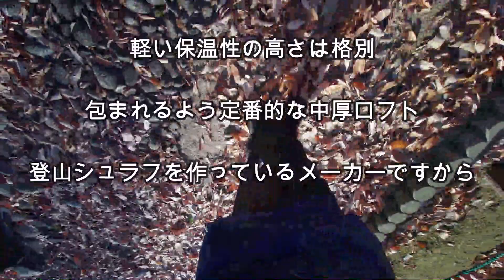今年も冷たい寒い冬が来ました。 ４年目のナンガ ダウンハーフコート メンズ 今年も思うこと書き込みレビュー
『ナンガ 』ダウンハーフコート メンズ
こんにちは、ナンガのダウン購入を検討なさっているでしょう
結論から言えば　　配慮すべきモノ作りを、きっちりと実行できている
「ナンガ」品質は間違いないです。

今年も冷たい寒い冬　４年目‼️の『ナンガ 』ダウンハーフコート メンズ気になる書き込みレビュー

４年目です　今年も使用ファースト体感
Wow!軽い保温性の高さは格別
　包まれるよう定番的な中厚ロフト
登山シュラフを作っているメーカーですから

デザインはベーシックです。安心感のある着心地、寝袋を着てる感じですねｗ
悪い所を書き込みます。
いつもながら思うのは首回りですね。
止水ジッパーが顎や首に微妙に干渉します。
これは改善の余地がありますね。
ネックの汚れも気になる、
首周り起毛ポリエステル裏地を備えてほしいですね
（価格は上昇しますね。）
胸のポケット　モンベルのジップタイを付け替えました。
良い所は、メーカー並びに使用者のコメントが参考になりますよね
あえて書き込みません。

次世代のナンガダウンハーフコートを期待したいですね
ストレッチ素材のシェルを縫わずに織り合わせることで、
ダウンを封入する袋構造を実現した縫い目のないジャケット

表地に透湿防水素材のオーロラテックス®を採用し、
機能的にも優れたBLKタウンユースなダウンコート。
ファーは着脱可能でポケットが７つとカバンいらずの収納力。
腰ポケットはハンドウォーマー仕様に。